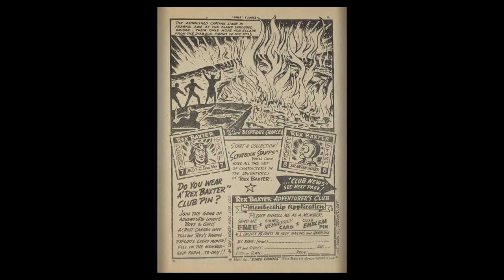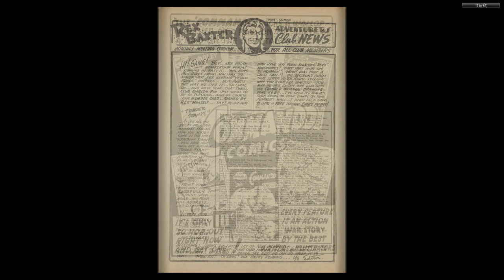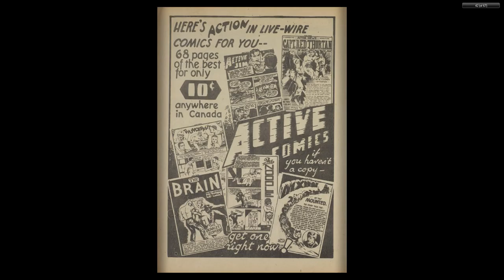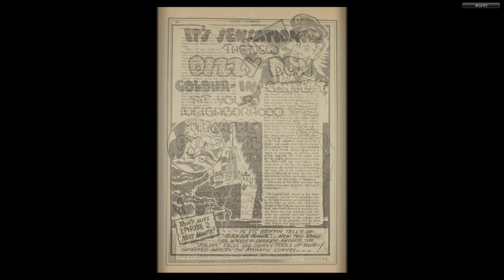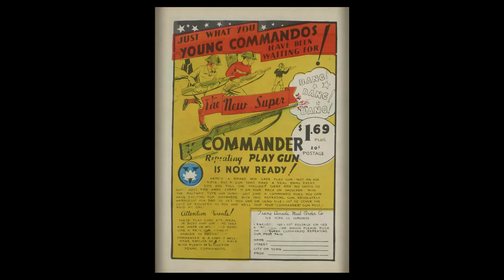CANADIAN 1940's COMICS__Dime Comics 010 (Aug 1943)